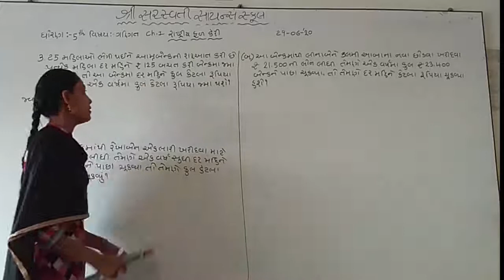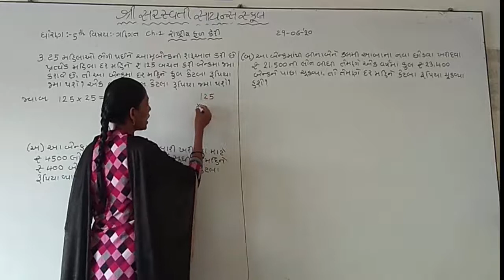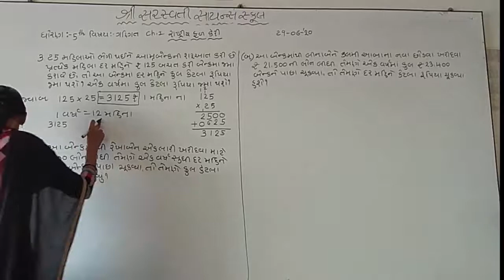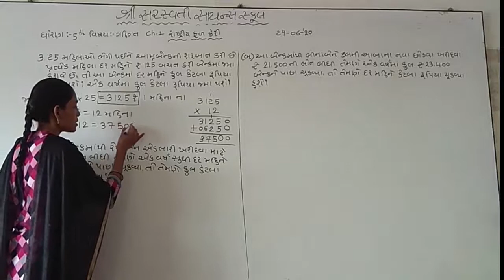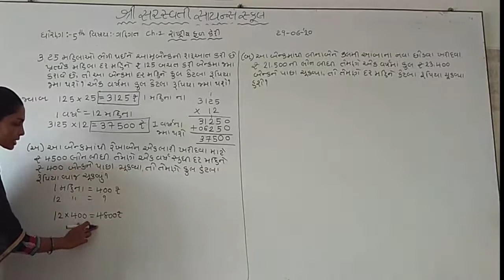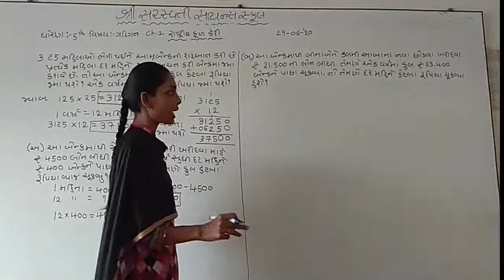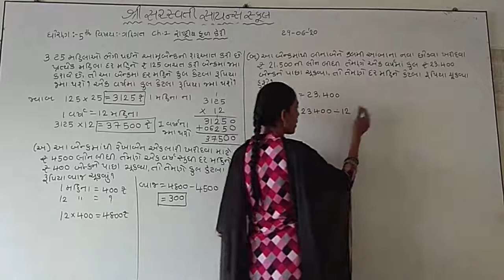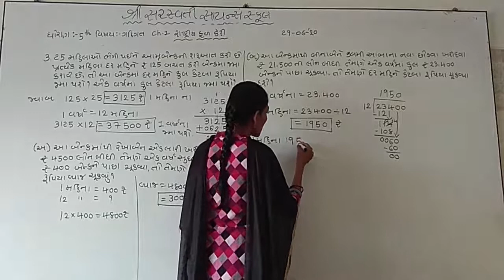SHREE SARASWATI SCIENCE SCHOOL,PORBANDAR STD-5TH SUB-MATHS